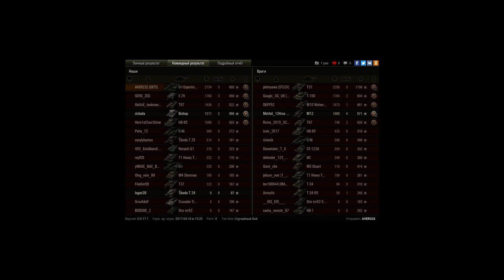O-I Experimental, Л. Зигфрида, Штурм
Игрок: AVER232 [DETI]